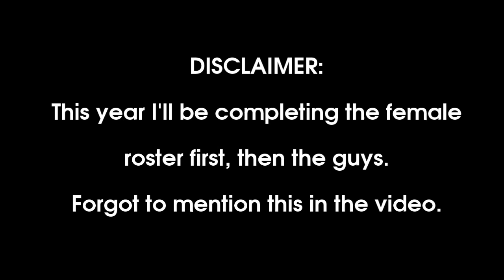Weekly CAW Showcase Vol. 3 #1 | WWE 2K19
(NOTE: This is the Weekly CAW Showcase video I was initially planning to post before I decided to change things up. Do you guys like this longer format breakdown, or rather would see the shorter profiles as I've been doing?

My first batch of new creations for WWE 2K19 showcased in all their glory! Do you guys like the long format with commentary like this, or shorter preview videos? Let me know down below.

0:00- MAJOR ANNOUNCEMENT, DO NOT SKIP
6:14- Alexia Leone
17:48- Arlene Driver
31:11- Cordelia
36:54- Blood Diamonds stable info
37:22- Aurora Cellini
50:37- Hayley Jonas
1:05:00- Uploads and updates